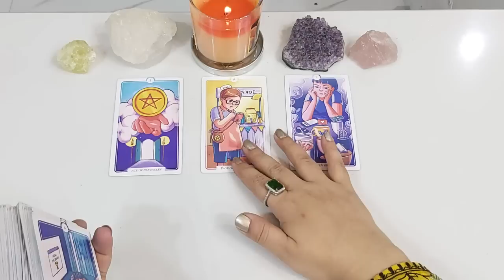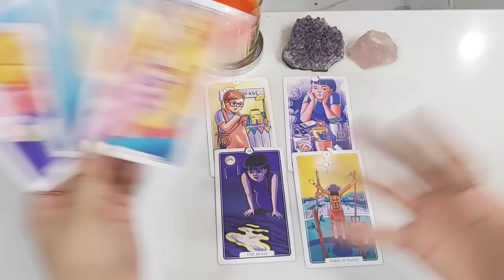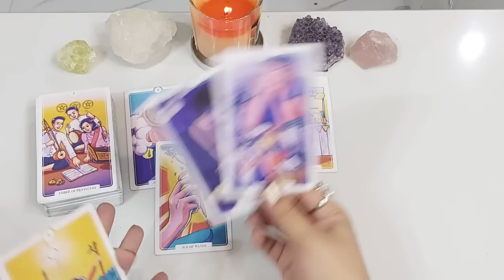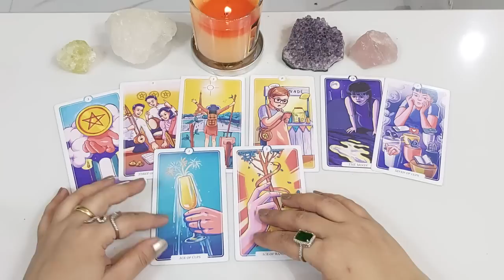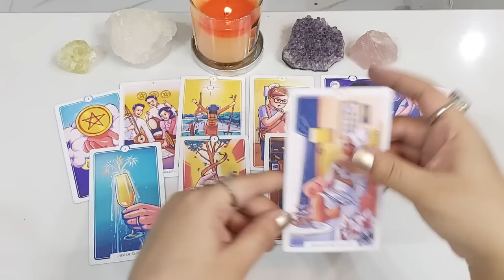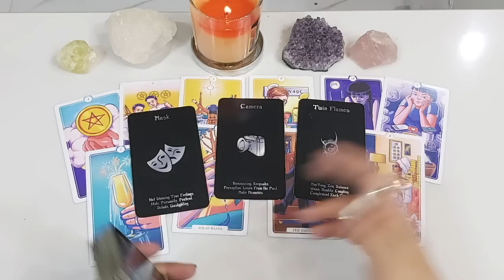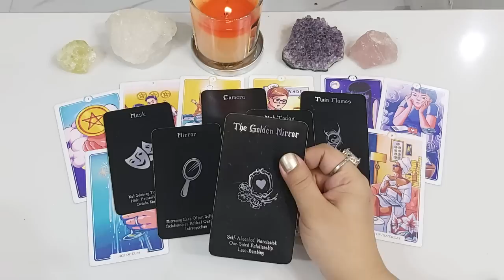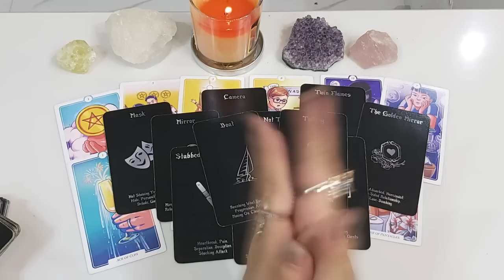GEMINI ♊ JUNE - 3 ACES! BIG CHANGE 🌠 THIS PERSON HAS EYES ON YOU 👀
💸 1 YEAR FORECAST 20 MINT VIDEO = [ 150 USD]
💸 5 YEAR FORECAST 25 MINT VIDEO = [ 250 USD]
💸 30 minutes reading with All detail = [
350 USD]

TOOBA 🕊